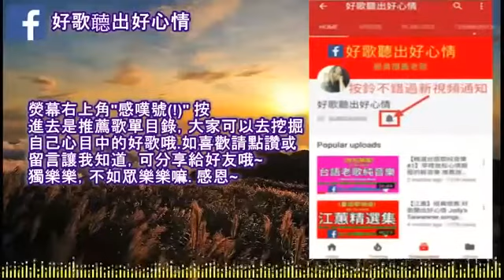【台語歌】 |舞池| 輕快舞曲 大家一起聽好歌 聽出好心情 Taiwanese Music Songs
【台語歌】 |舞池|  輕快舞曲   大家一起聽好歌 聽出好心情 Taiwanese Music Songs, 【台語歌】 |舞池|  輕快舞曲   大家一起聽好歌 聽出好心情 Taiwanese Music Songs, 【台語歌】 |舞池|  輕快舞曲   大家一起聽好歌 聽出好心情 Taiwanese Music Songs